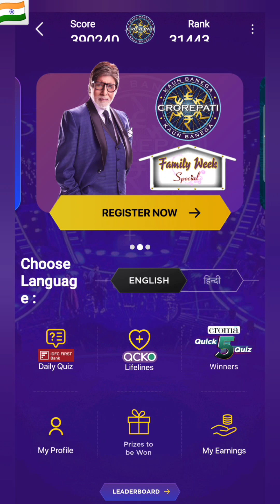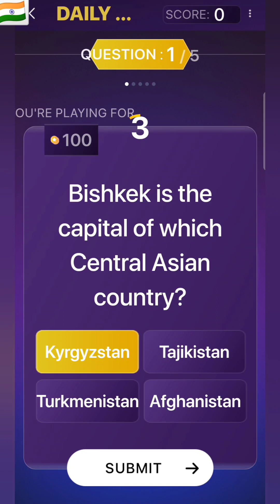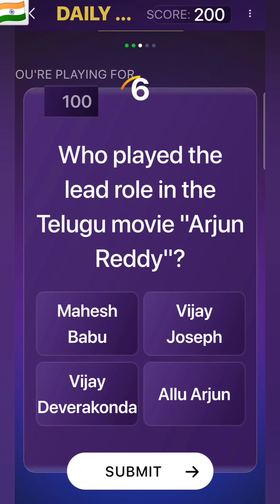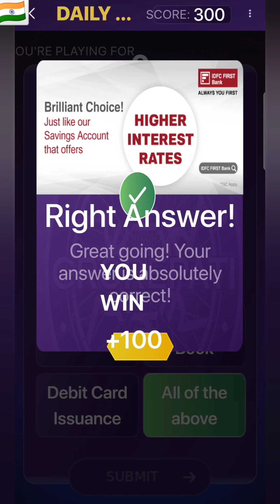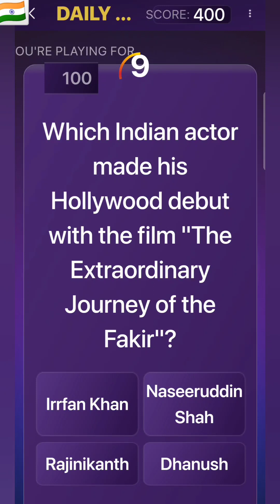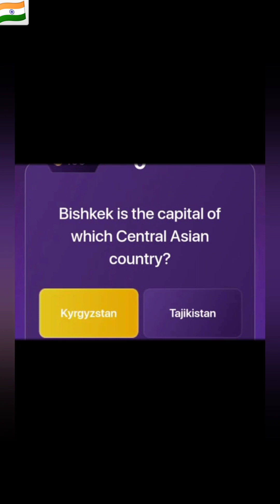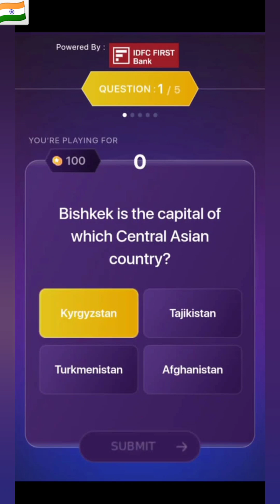Kaun Banega Crorepati Offline Quiz Answers Today 23 August 2023 || 23 August 2023 KBC Offline Quiz A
Kaun Banega Crorepati Offline Quiz Answers Today 23 August 2023 || 23 August 2023 KBC Offline Quiz Answers

Image and Video Source : Sony Liv App

idfc
idfc first bank
idfc first bank quiz
idfc first bank quiz answers today
idfc quiz answers today
कौन बनेगा करोड़पति सीजन 15
केबीसी 15
केबीसी सीजन 15
केबीसी 2023
kbc question
kbc today question answer
kbc today questions answers
kbc questions today
kbc today questions
kbc today answers
kbc answers today
kbc questions answers today
kaun banega crorepati offline quiz answers today
offline quiz answers today kaun banega crorepati
kbc offline quiz answers today
offline quiz answers today
KBC
Kbc
kbc
kbc 15
kbc live
kbc news
kaun banega crorepati live
kaun banega crorepati timing
kaun banega crorepati 2023 start date
kaun banega crorepati registration
kaun banega crorepati host
kaun banega crorepati live today
Kaun Banega Crorepati today episode
Kaun Banega Crorepati Today Episode Live
offline quiz
offline quiz answers
kaun banega crorepati amitabh bachchan
kbc
kbc 2023
kbc 15 season
kbc promo 2023
kbc new episode
kbc live today
kbc full episode
kbc new episode 2023
quiz
quizzes
quiz time
quiz game
quiz games
quiz questions
quiz answers
quiz questions and answers
general knowledge
general knowledge questions
general knowledge answers
general knowledge show
general knowledge contest
gk show
gk
gk quiz
gk game
gk contest
gk question
gk answers
gk questions and answers
offline
offline game
offline games
offline quiz
offline contest
online
online quiz
online game
online games
online contest